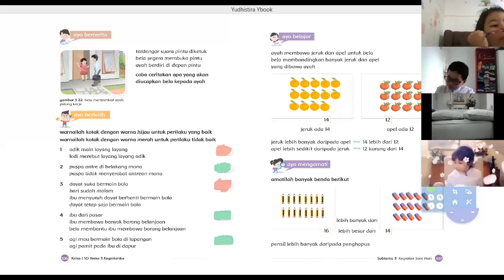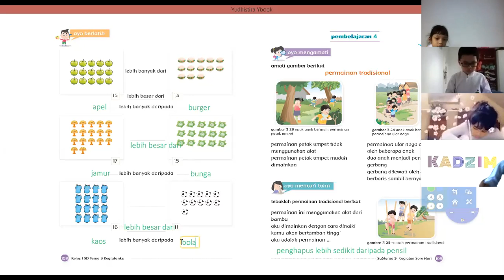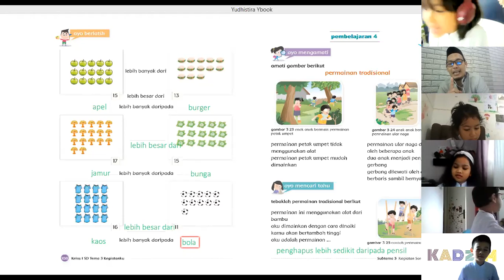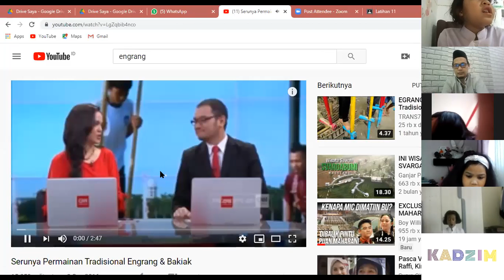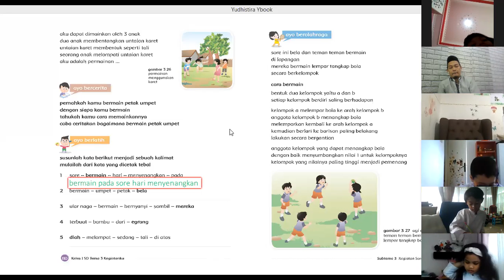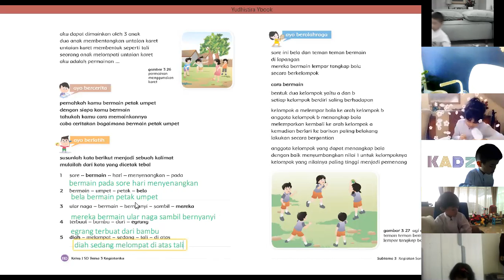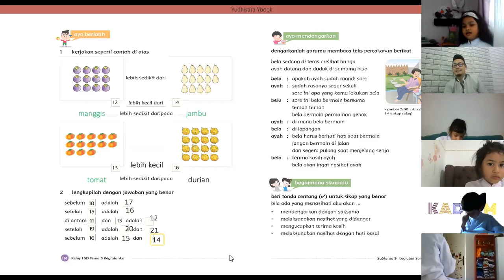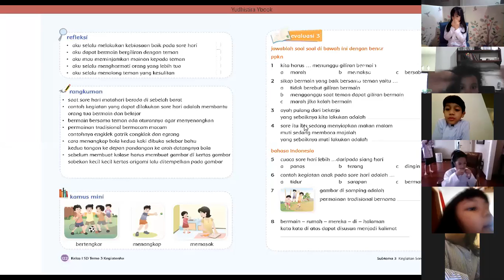PJJ Tema 3 Subtema 3 Kelas 1 A